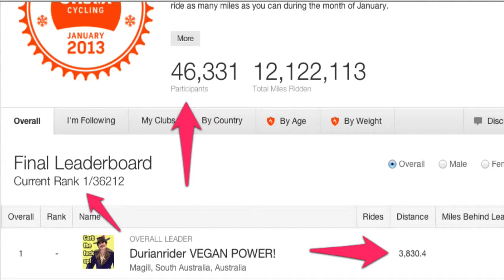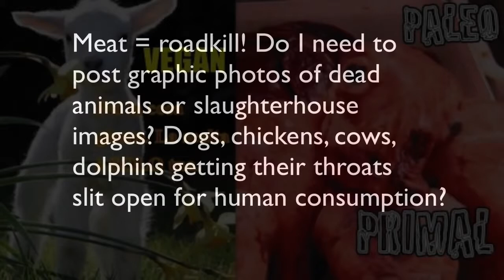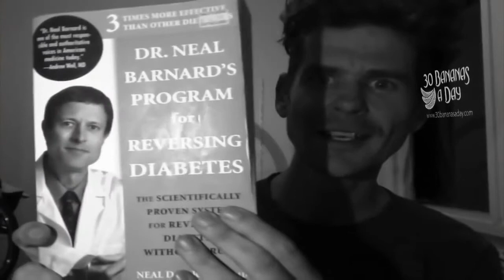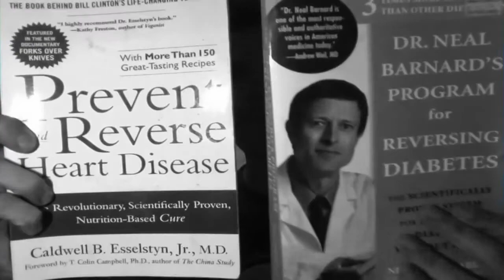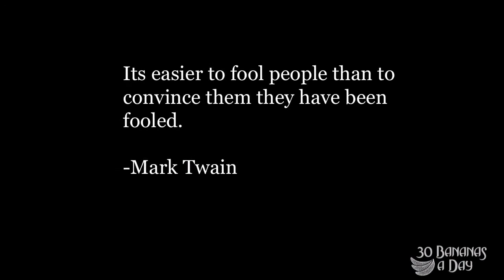Vinnie Tortorich Tells Durianrider He Is Going To Get Obese